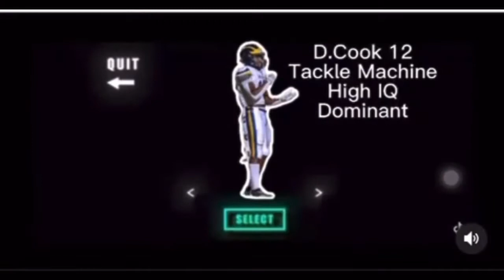Dash Cook Evening Kicking Practice 4-12-22